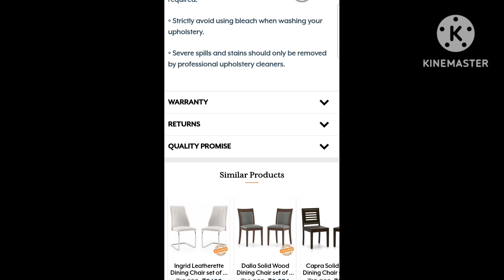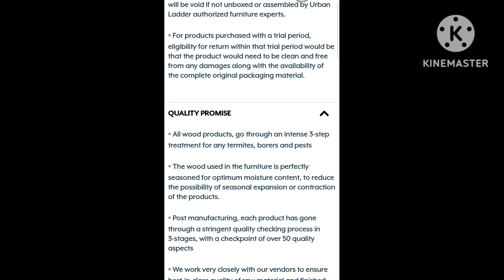Urban Ladder Dining Chairs - Set of 2 Colour Grey Furniture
dining Dining chairs Chairs - Set of 2 Colour Grey

• Product Dimensions: 89.0 cmHx56.0 cm W x47.0 cm L •
Net Quantity:1 N • Country of Origin :MALAYSIA

12 month warranty on this product

           We Offer
FREE DELIVERY (IN SELECT CITIES)
FREE INSTALLATION

Make your meals more comfortable with the olush Dalla Dining Chair
The cushioned seat and back ensure that you're always comfortable
Coordinates best with the Abbot and Metropolis
Jining tables
Available in a choice of Cappucino or Latte fabric upholstery
Made of high quality Beech wood
Refer to the images for details of dimensions
For indoor use only

o We offer cancellations until the product is
Shipped. Returns within 7 days of the delivery are eligible for damaged or defective products. To know more please refer to Returns Policy o Note: Please do not unbox or assemble the product yourself. Cancellations/ Returns/ Warranty will be void if not unboxed or assembled by Urban
Ladder authorized furniture experts. o For products purchased with a trial period, eligibility for return within that trial period would be that the product would need to be clean and free from any damages along with the avilability of the complete original packaging material.

Carpenter
ID.58213
Mohd Anwar khan

अर्बन लैडर में आपका अनुभव हमारे लिए मायने रखता है।  हम वास्तव में आपकी प्रतिक्रिया को महत्व देते हैं और आपसे सुनना पसंद करेंगे!

Carpenter

Myself Anwar Khan.
Requesting you take 2 min and please share your feedback regarding the overall service. We Would appreciate it if you could share more details about your overall experience, so that we can improve more in our Sevices in
 Send by email

Dalla Solid Wood Dining Chair set of 2 in
Finish#urban Ladder